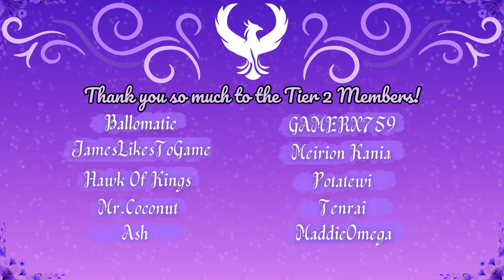100cc Mushroom Cup -- RANDOM COMBO CHALLENGE! |Mario Kart Double Dash!!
If you enjoyed the video please remember to give it a like and consider subscribing to the channel so you don't miss out on more Mario Kart Double Dash!! content like this!